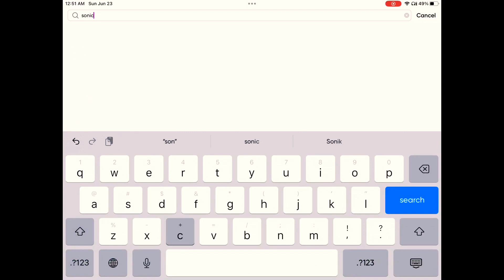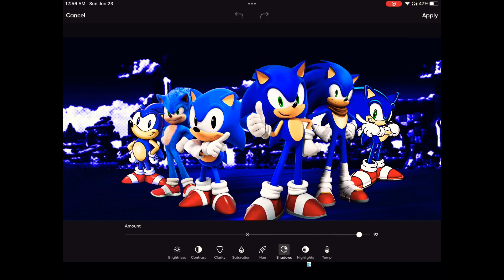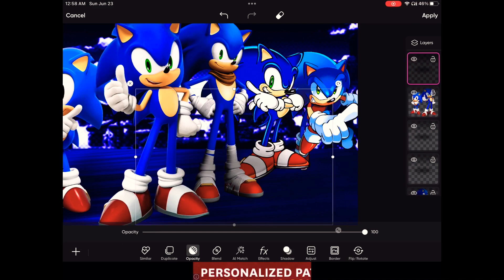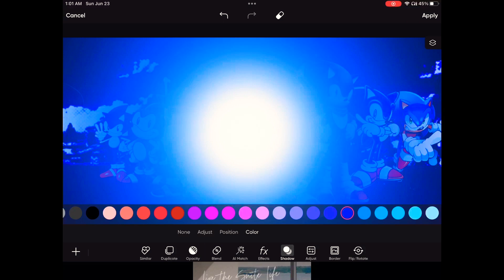🔵🎉Sonic the Hedgehog’s 33rd Birthday!!🎉🔵 | POSTER EDIT